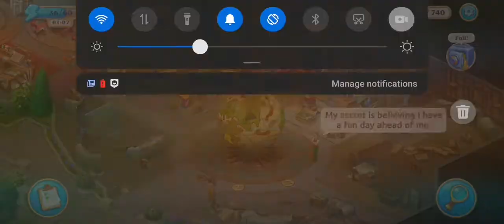Manor Matters Gameplay - Railway Station #10